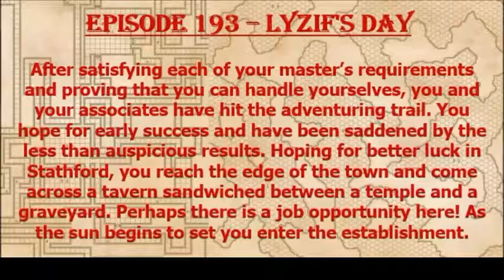Episode 193 - Lyzif's Day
The first level party seeks adventure but first a hot meal. They enter a small village and find the Tower Tavern only to discover they arrived on a religious day with a sinister background!